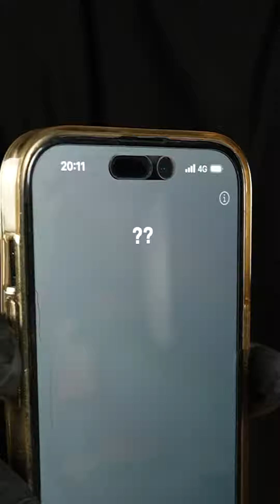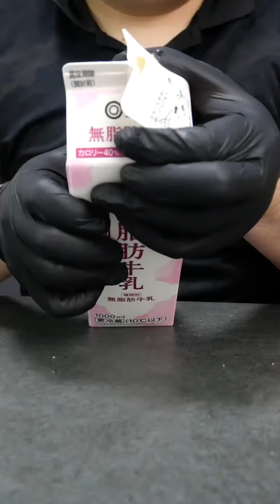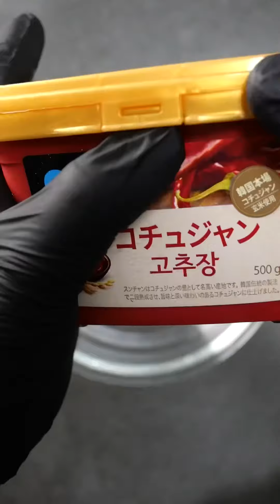Best of Suzaki Foods | MUKBANG | COOKING | ASMR #203